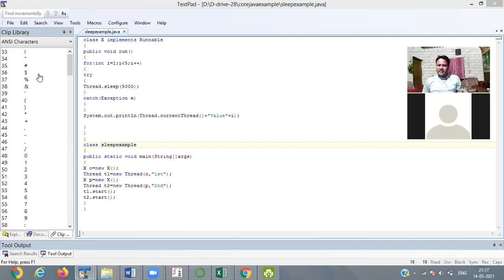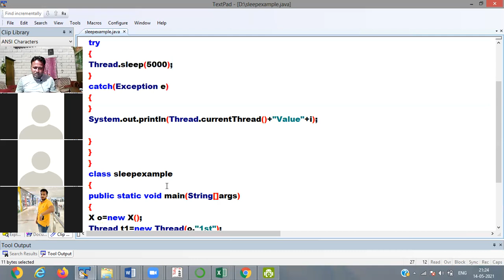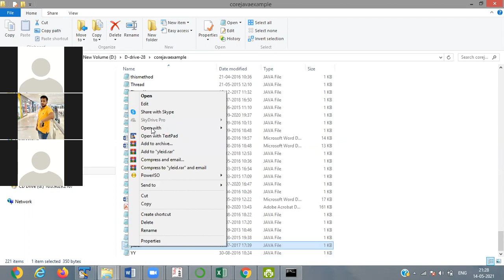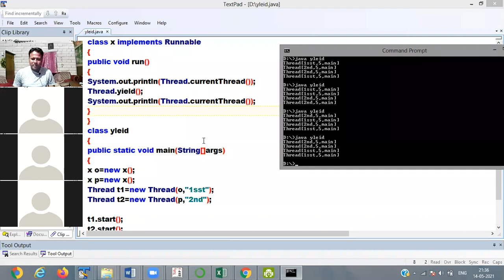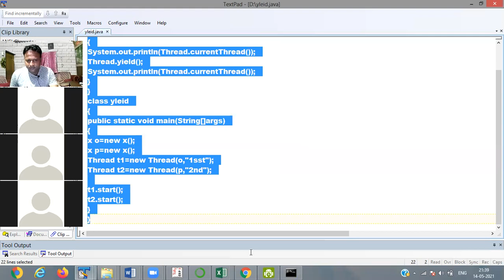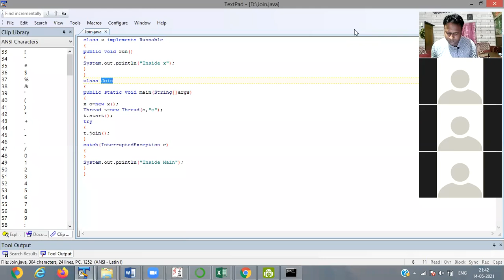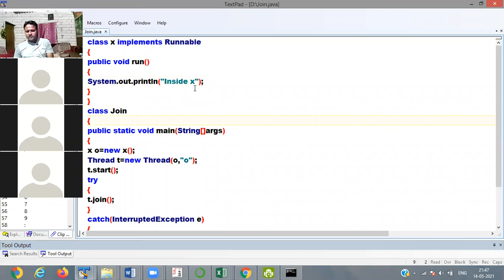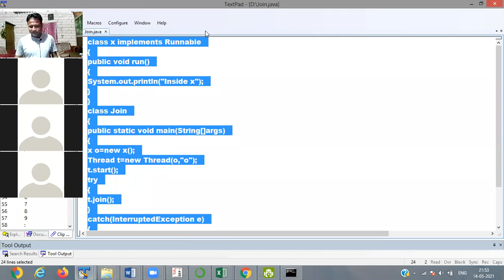CORE JAVA THREAD CLASS 4